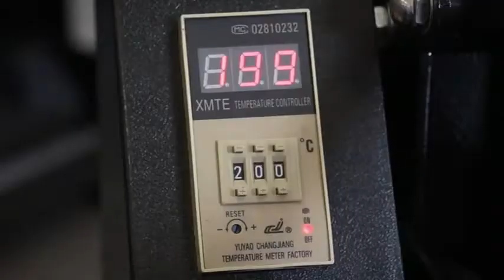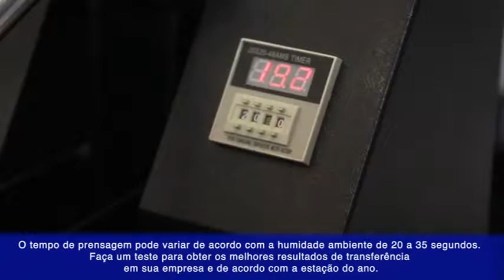Entenda O Que Fazer Quando a Imagem Fica Desbotada Após o Processo de Sublimação1